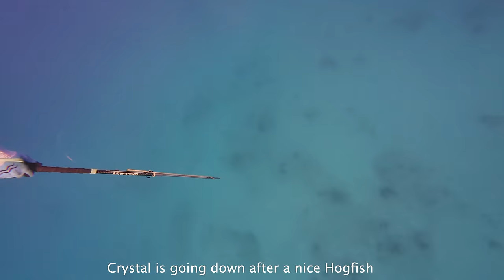Wrestling with Monster Bone CRUSHING Crabs with my BARE HANDS! (Catch Clean & Cook)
Check out Bootlebayfishinglodge.com